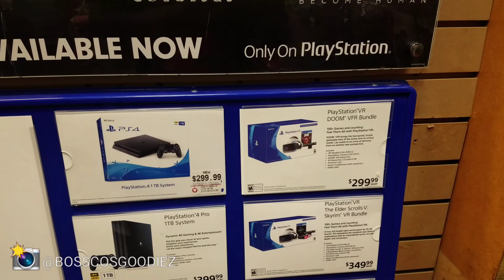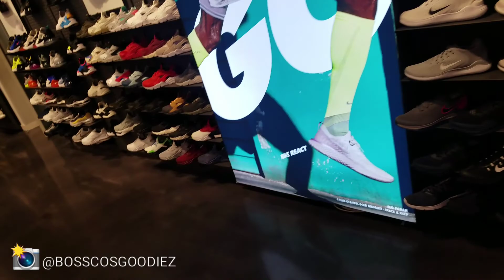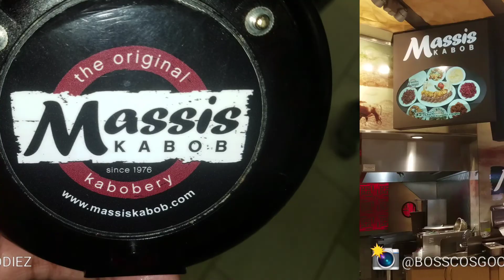NIKE AIR MAX 97 PLUS OR NIKE AIR MAX TN PLUS SNEAKER REVIEW (MALL VLOG)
B. MITCHELL
P.O.BOX 4094

ITS MY BIRTHDAY SEND YOUR BOY BOSSCO A $1

ultra boost,adidas,on feetSeth FowlerSethFowlerAdidas Ultra Boost Clima Review#1Ultraboost Clima#1Clima CoolClimacoolClima#1Adidas Futurecraft 4D runner ReviewFuturecraft4d3d printed shoeindustrial designidproduct designdesignerAdidasAdidas Boost#18Ultra Boost#3Ultraboost#3Adidas NMDNMDhypebeasthypepick upultraboost#3ultra boost#3yeezy boost 350 v2 limited release Sneaker Shoes Review On FeetUnboxingNikeStyleFashionLifestyleNew YorkNYC
SNEAKERS I HAVE NEVER SEEN!! NIKE AIR JODAN 3 TINKER HAFIELD WITH 3M Celebrates Paul George’s Birthday